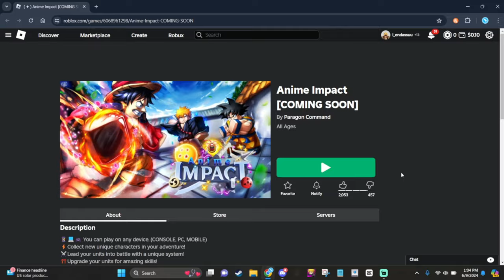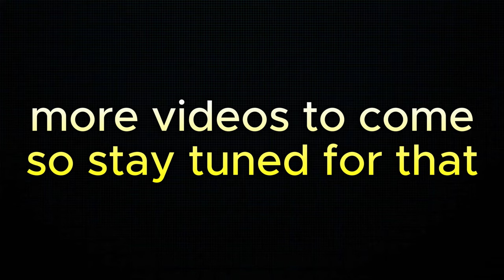MY FIRST TIME TESTING FOR A ROBLOX GAME!!! | Anime Impact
In this video, I become a tester for the up-coming game Anime Impact. This is my first time becoming a tester in any roblox game or any game in general and I'm excited to test this game. Come join to see this one piece, naruto, dragon ball, and bleach combination game.

ENDASSUU, ANIME, ANIME IMPACT, TESTER, NEW, ROBLOX, GAME, TURN BASED